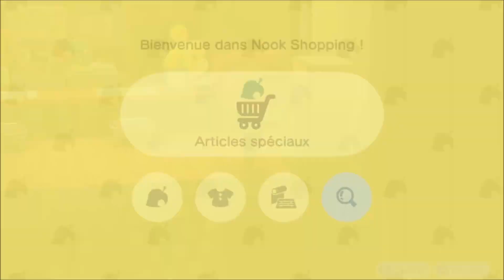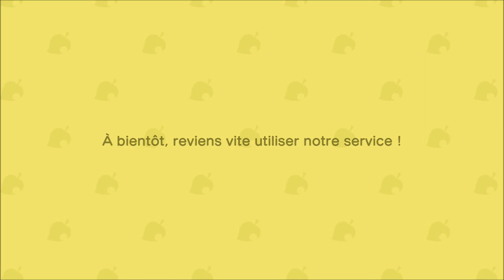Trois articles saisonniers d'août dispo Animal Crossing New Horizons